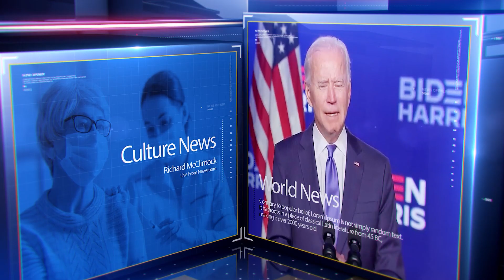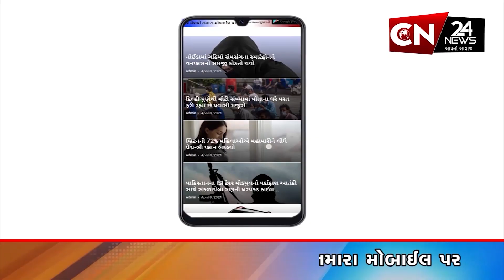ગીરસોમનાથ : ભાલકાતીર્થ ખાતે ગુરુ પૂર્ણિમાની કરાઈ ભવ્ય ઉજવણી